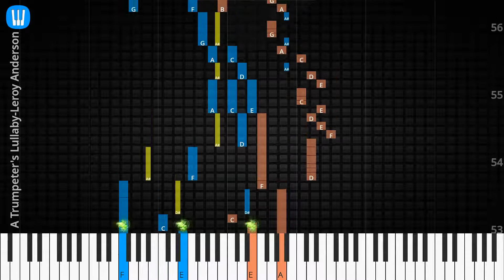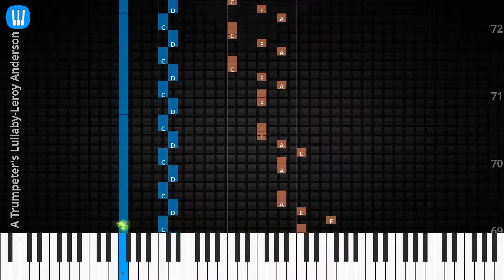🎹Solo & Chord, A Trumpeter's Lullaby, Leroy Anderson, Synthesia Piano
♫ Synthesia Piano Tutorial, Solo & Chord: A Trumpeter's Lullaby, Leroy Anderson

♫ Leroy Anderson Piano Tutorial
♫ Leroy Anderson Chord
♫ Leroy Anderson Lyrics
♫ Leroy Anderson Subtitle
♫ How to play A Trumpeter's Lullaby
♫ A Trumpeter's Lullaby Piano Chords
♫ A Trumpeter's Lullaby Piano Easy
♫ A Trumpeter's Lullaby Piano Difficult
♫ A Trumpeter's Lullaby Piano Cover
♫ A Trumpeter's Lullaby Piano Remix
♫ A Trumpeter's Lullaby Piano Tutorial
♫ A Trumpeter's Lullaby Notes
♫ A Trumpeter's Lullaby Piano Tiles
♫ A Trumpeter's Lullaby Easy Slow
♫ A Trumpeter's Lullaby Academy Piano